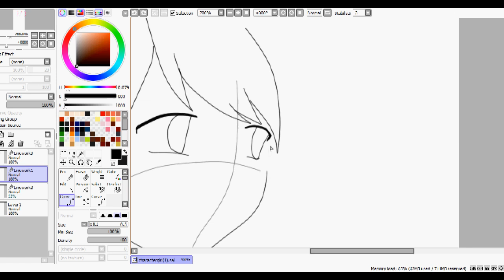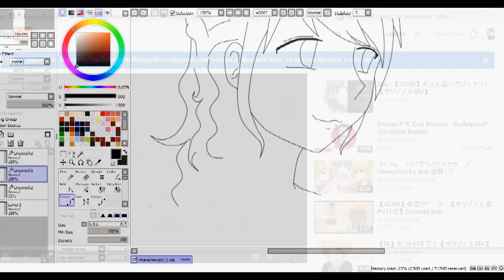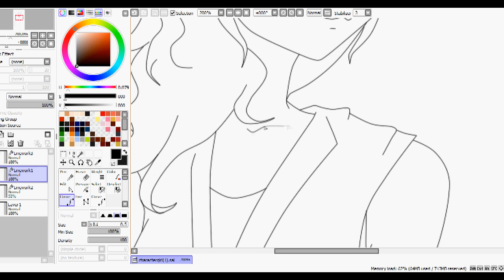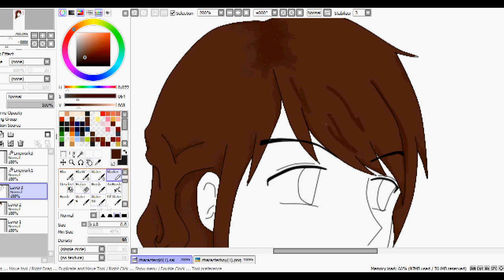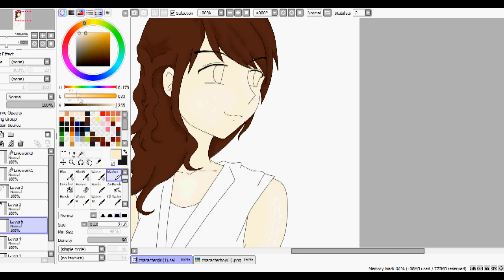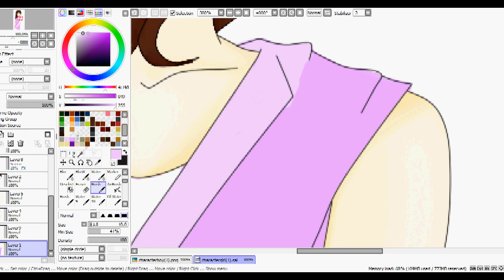Speed Drawing/Coloring An Anime Girl (Nanao-chu style)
THIS VIDEO CAN CAUSE HEADACHES. You have been warned. :D

Program Used: Paint Tool Sai version I don't know